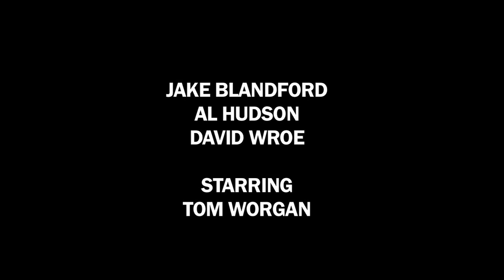Rocky Balboa Monologue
A football manager gives a rousing speech to his beleaguered team.

Jake Blandford, Al Hudson, David Wroe
Starring Tom Worgan.

Atonement - Guns of The Patriots OST

Speech from Rocky Balboa

UCLan Adaptations